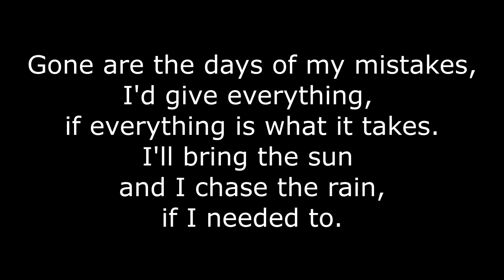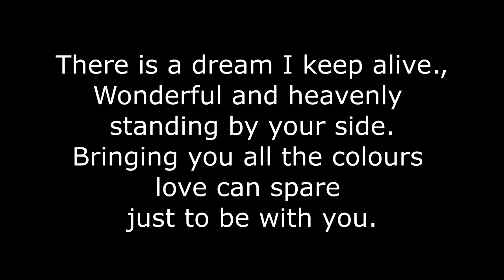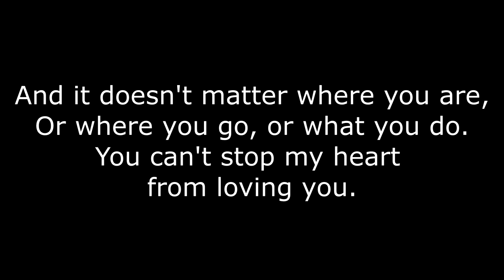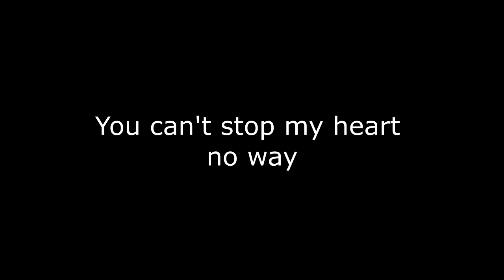Lyrics duncan james cant stop a river